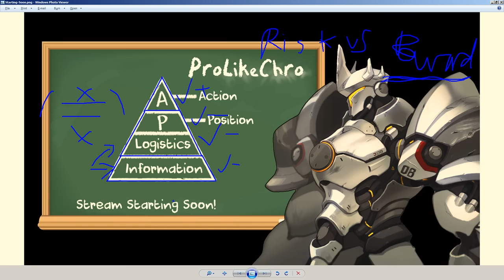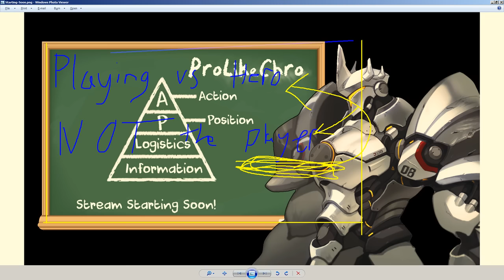Chro - SubReview - Infamous 2700 - Lucio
One of my viewers sent in a lucio review with some very obvious fixes!  Don't make fun of his issues because most players (even up to GM) make the same mistakes!